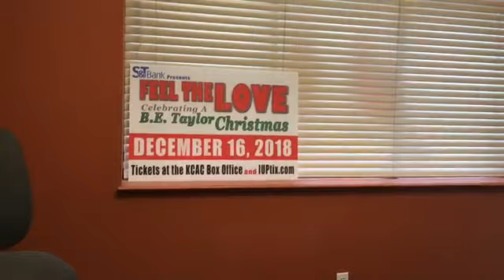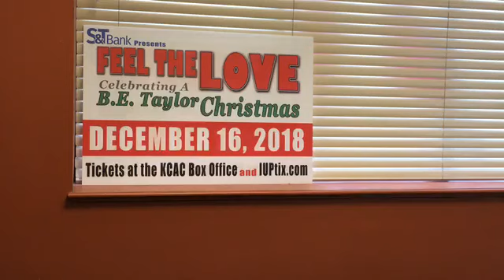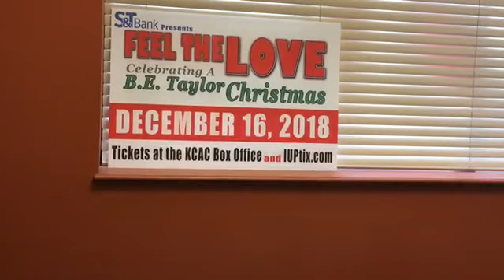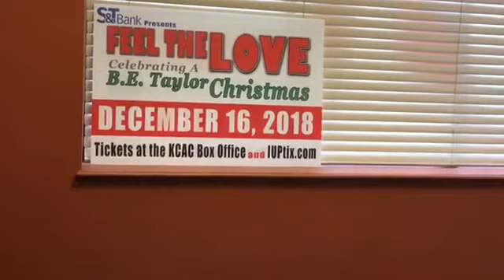Indiana in the Morning Interview: Mark Bertig (12-14-18)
Mark Bertig talks about the Feel The Love concert coming to the Kovalchick Convention and Athletic Complex on Sunday!